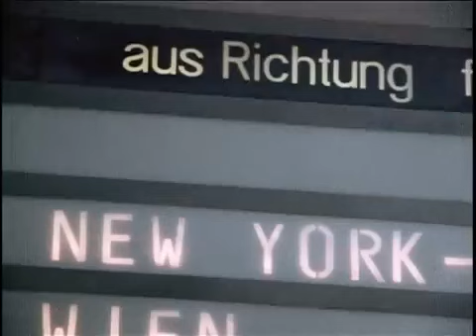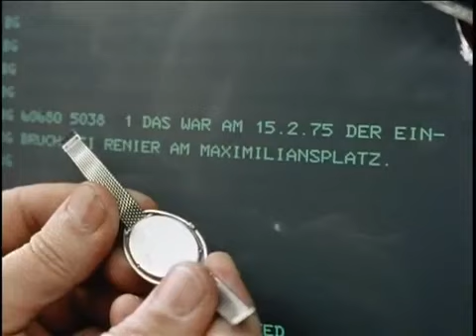DER ALTE Folge 002 "Jack Braun"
Inhalt
Zwei Männer dringen in eine Tiefgarage ein und stehlen einen Wagen. Auf ihrer Fahrt durch die Stadt verletzen sie einen alten Mann tödlich. Sie begehen Fahrerflucht und stellen den Wagen wieder in der Garage ab.

Martin Brenner Jan Hendriks
Franz Millinger Henning Schlüter
Anna Gautier Xenia Pörtner
Jack Braun Peter Bollag
Dr. Magolis Peter Pasetti
Hans Kraus Karl Renar
Peter Engel Günther Maria Halmer
Beier Udo Thomer
Paul Dieckmann Hans Beerhenke

Buch Peter Berneis
Karl Heinz Willschrei
Regie Wolfgang Becker

Titelmusik Peter Thomas
Kamera Franz X. Lederle